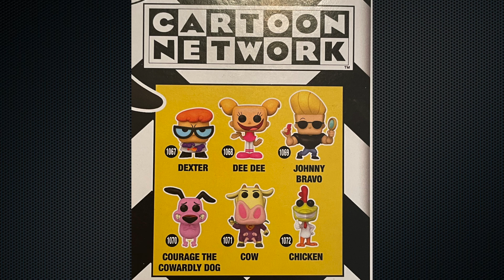Cartoon Network 30th Anniversary Funko Pops Coming?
Will Cartoon Network release a new line of Funko Pops to celebrate their 30th anniversary?